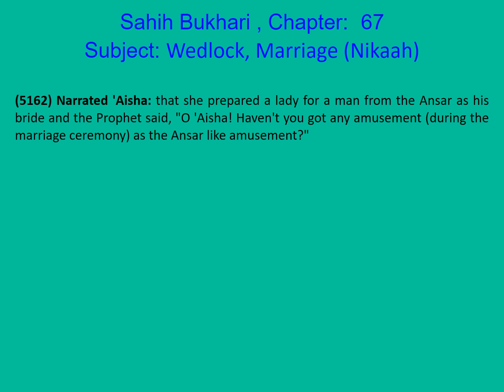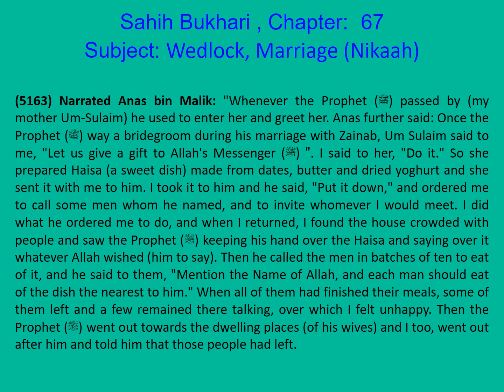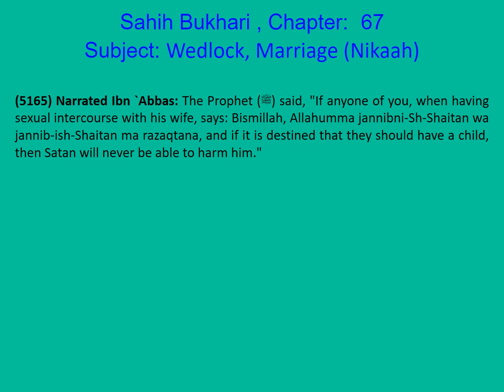1033 Sahih Bukhari English Chapter 67 Wedlock, Marriage (Nikaah) Part 21 of 38 Hadith 5161-5165